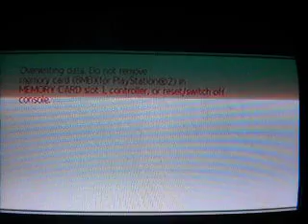Marvel: Ultimate Alliance 2 PS2 Game - New York City Streets - Part A